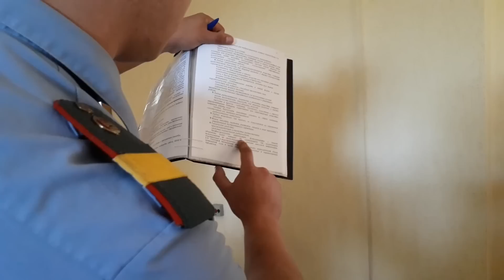Длинней 4 см нельзя!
Цікавае здарэнне ў холе суда (пасёлак Акцябскі). Ахоўнік не захацеў прапускаць фрылансераў, бо аб'ектыў іх камеры быў длінейшы за ліміт дазволеннага)